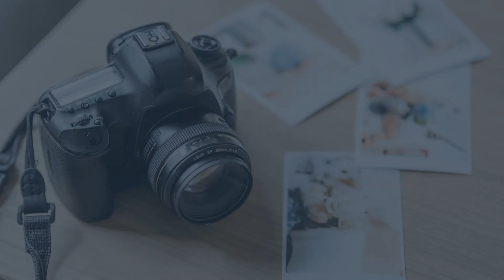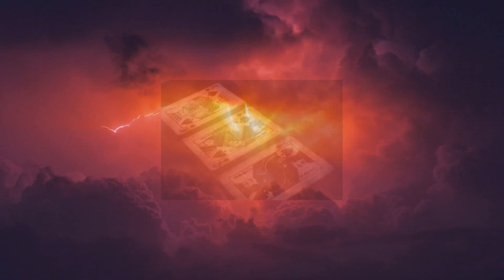Nejděsivější hry | Lady Spades, Picture Game, Baby Blue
Ahoj, vítám tě u dnešního videa, které je zaměřeno na velmi zvláštní a děsivé hry.